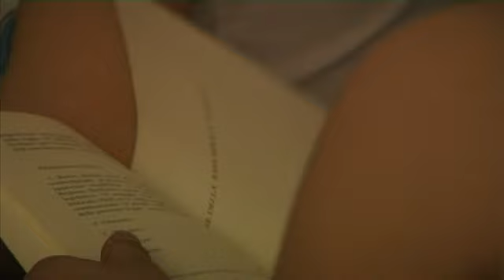Raffaele Lombardo incontra i bambini calatini in gita a Palermo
Il presidente della Regione Siciliana ha incontrato a Palermo i bambini delle prime elementari e delle scuole medie di Caltagirone.